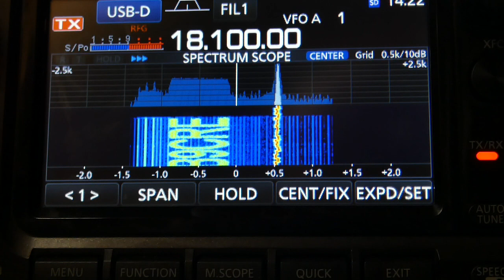Callsign in Waterfall......a little joke...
And it works.